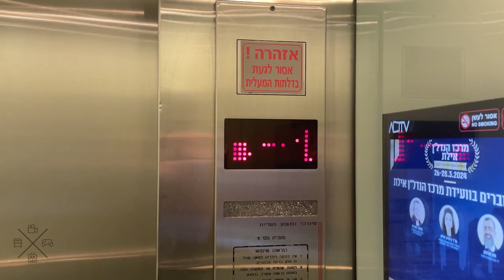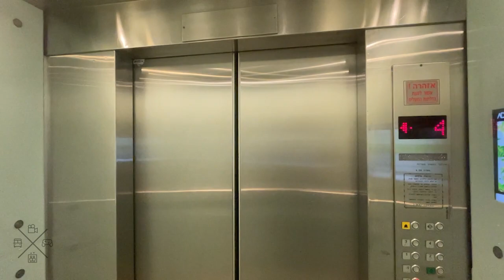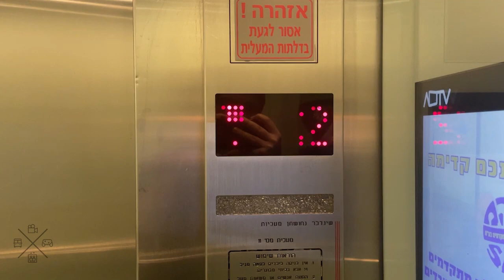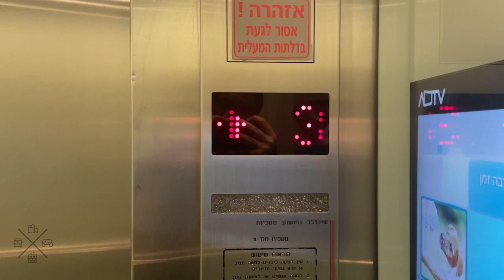1990's Nechushtan (m. Schindler) traction elevators at Ashdar Center - Tel Aviv, IL.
---Entrance E elevators---
Brand: Nechushtan
Modernizer: Schindler
Type: Traction
Capacity: